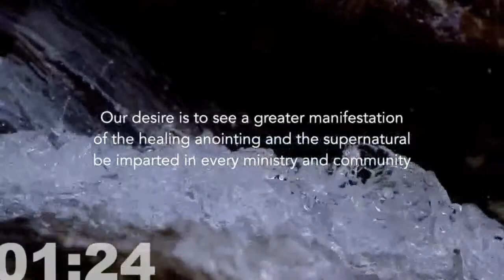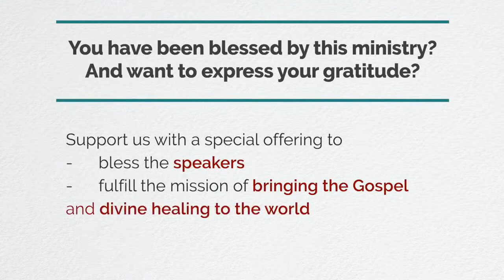Hope & Healing with Jean-Luc Trachsel, special guest Georg Karl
Hope & Healing is your new weekly show hosted by Jean-Luc Trachsel and a special guest Georg Karl
Inspiring experience ° Impulse of hope ° Motivation ° Prayer for all your needs !
Live show in partnership Jean-Luc Trachsel Ministries and the IAHM